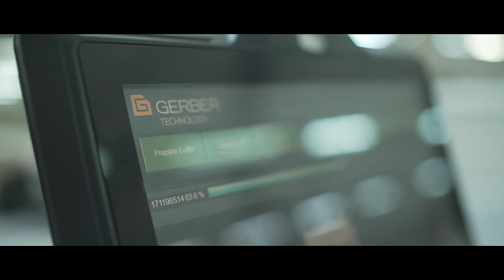Formens Factory - Virtual Tour